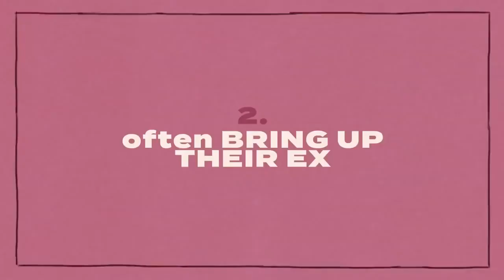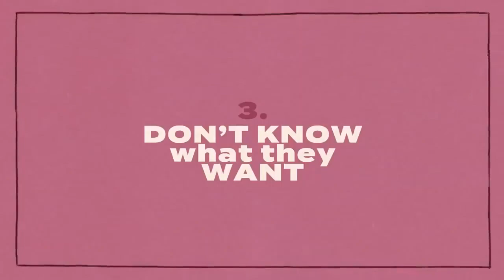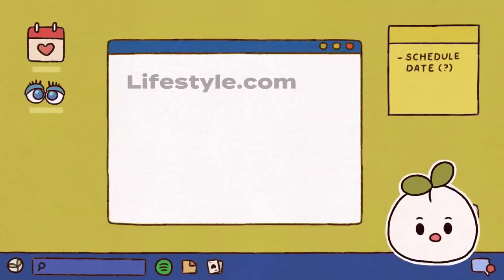How to Know if Someone is Ready for a Relationship vs Satisfying Relax Video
In This Video You Will See Satisfying Relax Video vs How to Know if Someone is Ready for a Relationship.

How do you know if this person is really ready to be in a committed relationship with you?
How do you know if and when that person is on the same page you are if you do want a relationship?
Do you check everything on the list?

Links to channels and names of authors are presented below:
Psych2Go